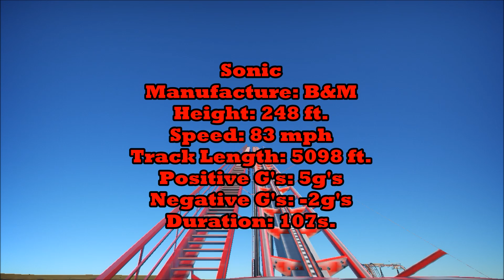🚩KINGS EMPIRE: A CEDAR FAIR PARK | All Roller Coasters🎢 On Ride: Part 2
Take a ride on all of Kings Empire's spectacular roller coasters. Kings Empire has on of the best roller coaster collections out there. They include an, air time pact , GCI woodie, a graceful yet forceful B&M Hyper, an accelerating Vekoma Giant Boomerang, a compact dive machine and many more. Enjoy this virtual experience on all of the major roller coasters at Kings Empire.